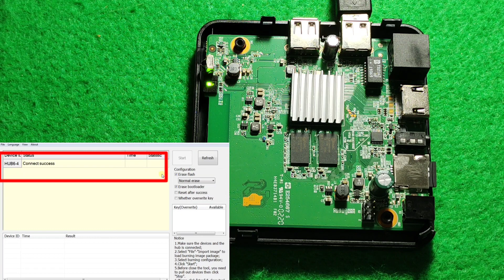Stb B860h Tidak terdeteksi di Ubt || Short Pin R87 Firmware Bej4t || Flash Stb B860h Part 1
Stb B860h Tidak terdeteksi di Ubt || Short Pin R87 Firmware Bej4t || Tutorial Flash Stb B860h Part 1, untuk video kali ini saya Hrc Channel akan berbagi tipsuntuk mengatasi Stb B860h tidak terdeteksi di Ubt,  metode yang saya gunakan untuk mengatasi permasalahan stb b860h Tidak terdeteksi di Ubt adalah short pin r87, dan cara ini merupakan tahapan flash stb b860h yang firmwarenya versi software 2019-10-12 atau firmware bejat yuk teman teman ikuti langkah langkah nya :

 * KOMENT
Recording :
  1. Camera Vivo v20
  2. Record PC
Backsoung :
Koleksi Audio Youtube :

hastag :
Editing :
1. Kinemaster
2. Pixellab